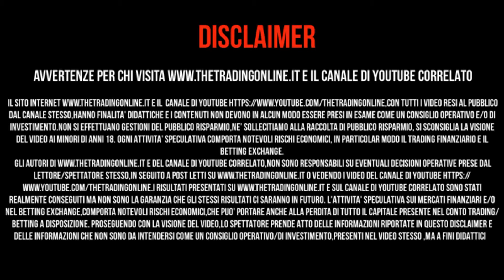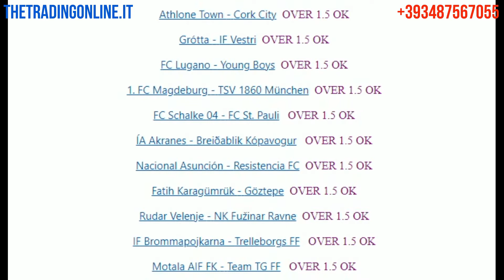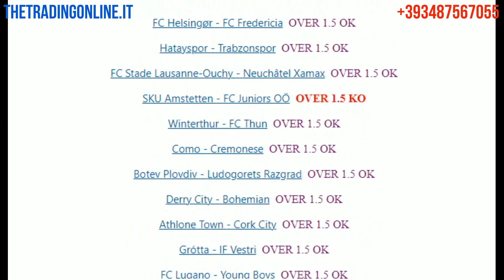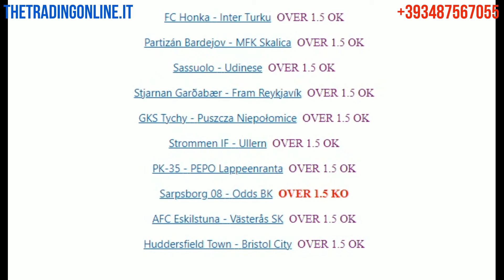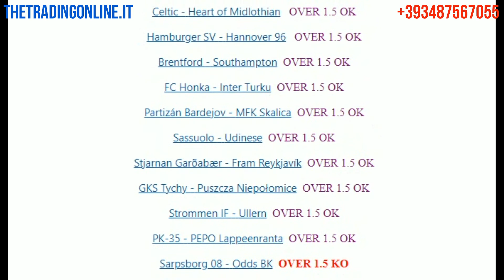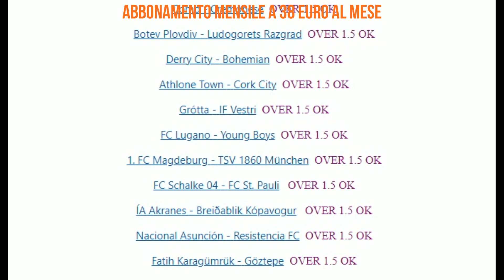Strategia ALL OVER 35 Match segnalati su 37 sono terminati OVER 1.5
INFO & CONTATTI
Per corsi, strategie e segnali di Betting Exchange :

Se ti piacciono i video di TTOL condividi e metti like, in questo modo il canale continuerà a mostrare video simili in futuro

In questo video il report completo di tutte le bettate pubbliche dei match bettati con la strategia ALL OVER con un bilancio attuale di 37 match segnalati  35 win ossia OVER 1.5 e 2 loss

LA STRATEGIA ALL OVER SARA' INCLUSA NELL'ABBONAMENTO MENSILE DI 38 EURO PER 30 GIORNI EFFETTIVI